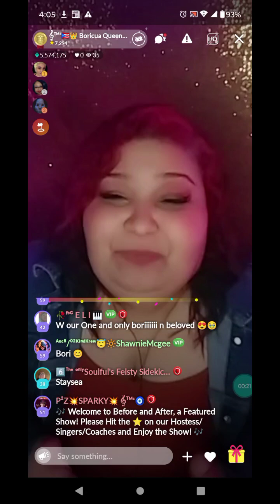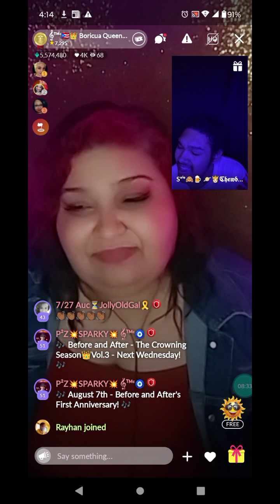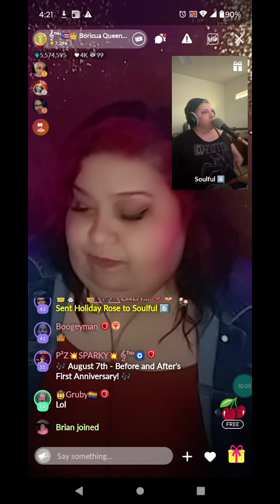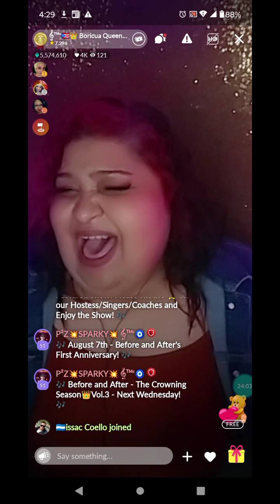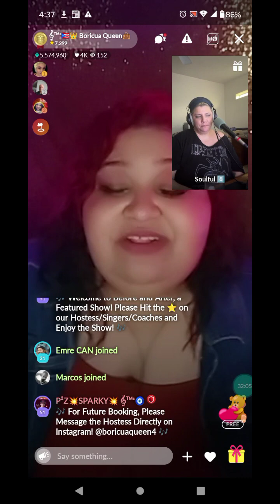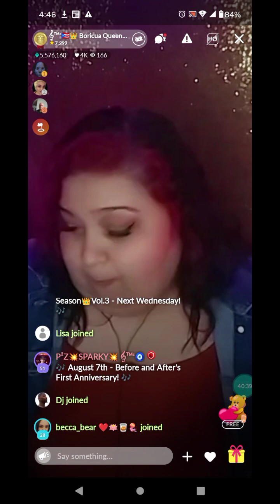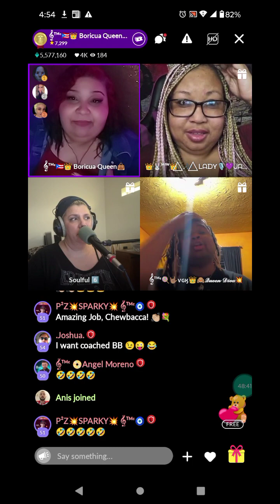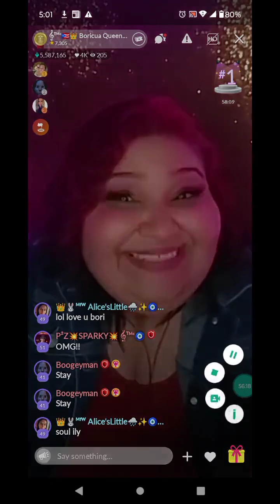7 24 2024 Before and after